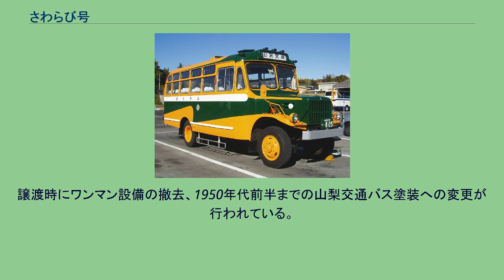さわらび号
さわらび号　いすゞTSD40 さわらび号（さわらびごう）は、かつて国際興業バスが運行していたボンネットバスである。
1997年、国際興業と名栗村（当時）などが観光資源を検討する過程で、ボンネットバスを運行する運びとなり、グループ会社である岩手県交通にて保管されていたボンネットバスが目を付けられた。
車両は1966年製造のいすゞTSD40で、前述の通り岩手県交通で1991年まで「まきば号」として小岩井農場への路線で使用されていた2台のうち状態の良かった1台であった。
引退後は同社営業所で保管されていた。
運行開始に当たっては約400万円の費用を掛けて整備された。
整備の内容は座席のリクライニングシートへの交換、ワンマン機器の設置などであった。
塗装は当時の国際興業路線バスと同じ塗装になり、側面には「さわらび号」のロゴが入れられた。
配置は名栗村方面への路線を担当する飯能営業所となった。
愛称は公募で決定した。
1997年9月23日から運行を開始した。
運行開始当日には出発式も行われた。
運行期間は3月 - 5月・9月 - 11月の土休日で、1997年度は名郷まで、1998年度以降は愛称の由来でもある名栗村の村営温泉・さわらびの湯までとなった。
ワンマン機器が設置されていたため、一般の路線バス同様バス共通カードが使用できた。
また、一般の路線バス同様貸し切ることが出来たため、バスファンによる貸し切り運転なども催された。
都電荒川線で動態保存されていた6000形や、秩父鉄道のSL列車との並びは鉄道雑誌上などで話題になった。
さわらびの湯や有間ダムへ向かう観光客やハイキング客に親しまれてきたさわらび号であったが、2003年に八都県市ディーゼル排気規制対策が執り行われることとなったため、以降は運転が出来なくなることから2002年5月26日の運行を最後に引退した。
同年6月9日にはさよならイベントが行われ、西東京バスの夕やけ小やけ号などとともに奥多摩方面へさわらび号としての最後の運行を行った。
山梨交通　いすゞTSD40 引退後は、系列会社である山梨交通に譲渡された。
譲渡時にワンマン設備の撤去、1950年代前半までの山梨交通バス塗装への変更が行われている。
2003年8月の「懐かしのボンネットバス運行」イベントから活躍を開始した。
現在も動態保存車としてイベント時などに登場する。
その他多数 ^ 冬季は新冬号としてスキー場への路線で活躍した。
^ もう一台は2001年に高知県の土佐電気鉄道に売却された。